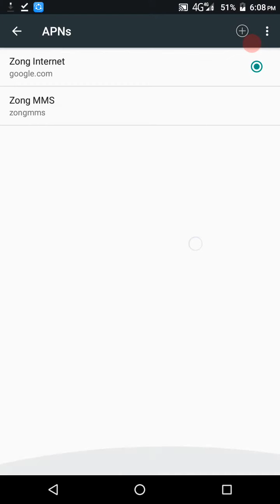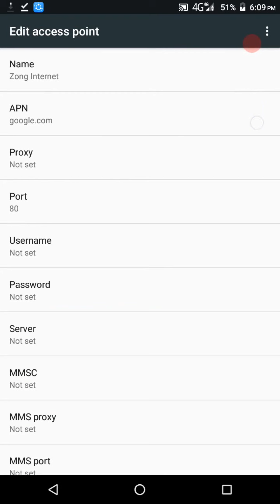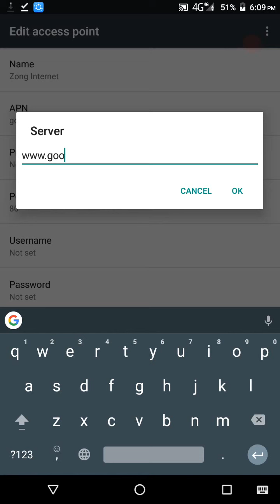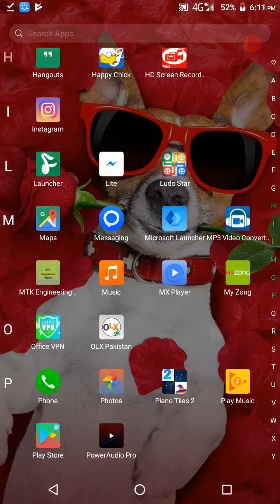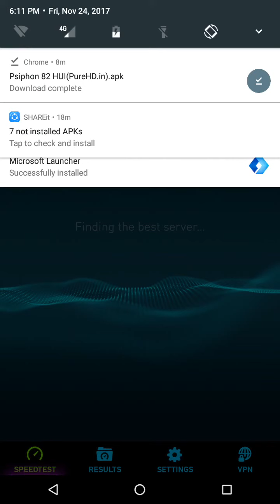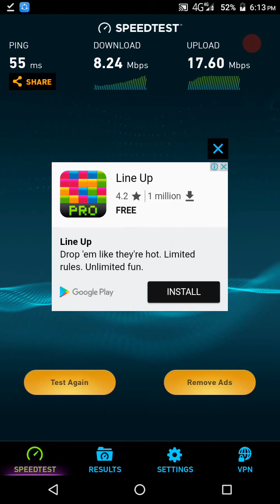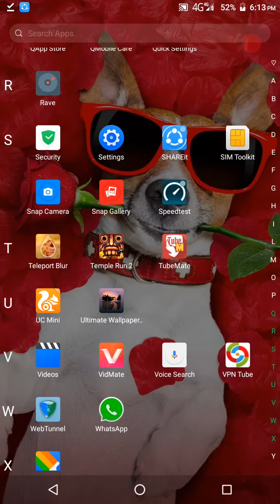Increase Your Mobile Data Speed: Incease 9X speed ; All Networks